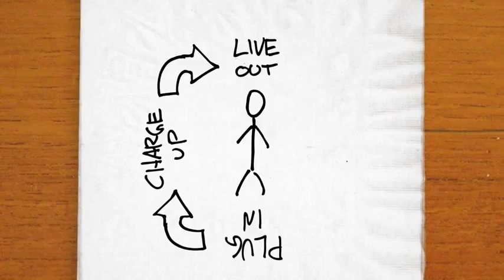O que é a Igreja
A Igreja sou eu, você: NÓS